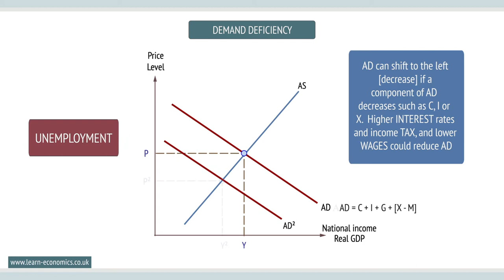Demand deficient unemployment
Demand deficient unemployment occurs when aggregate demand is not sufficient enough to keep an economy near to 'full' employment.